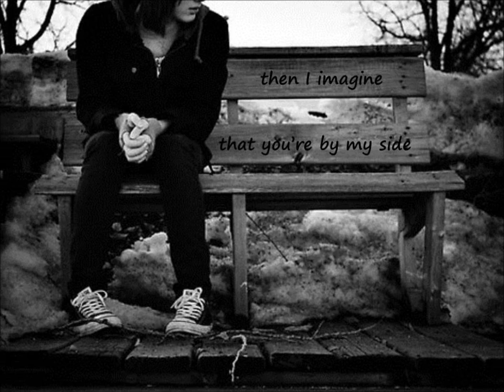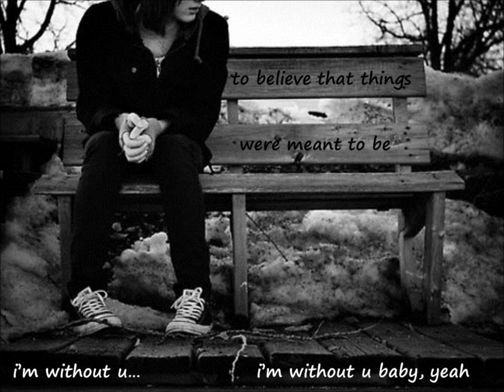Silverfox Productions - P:xel 8 - Without U